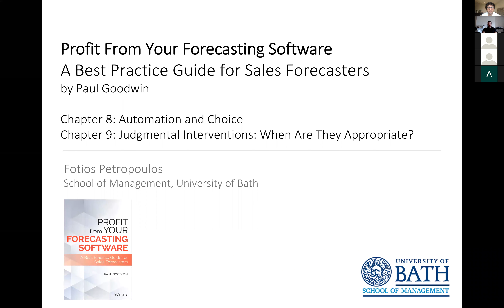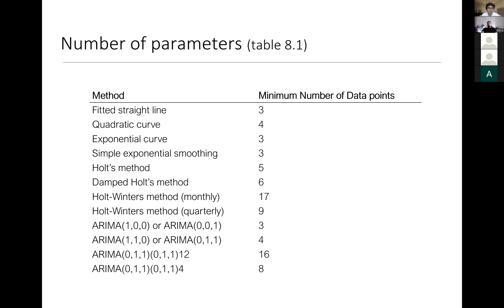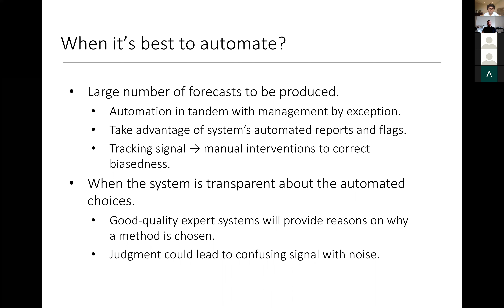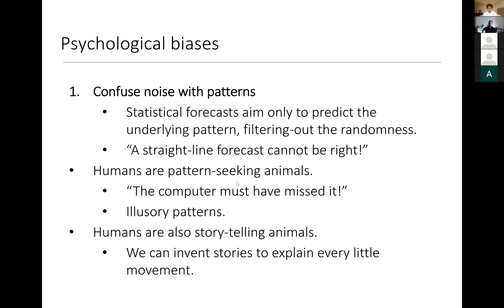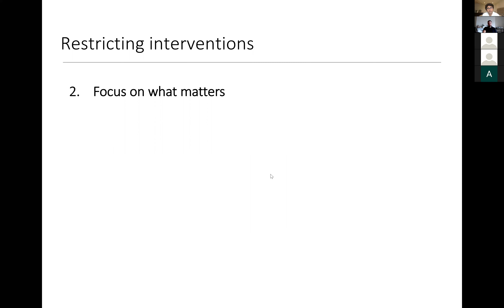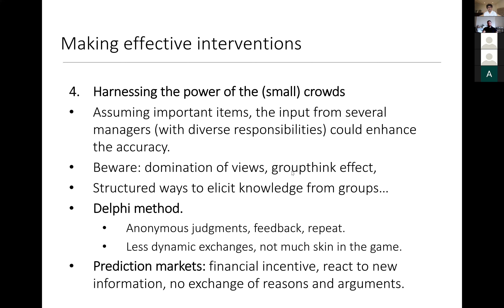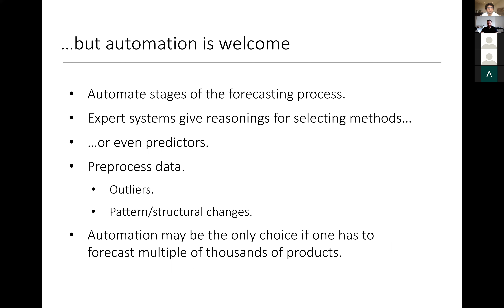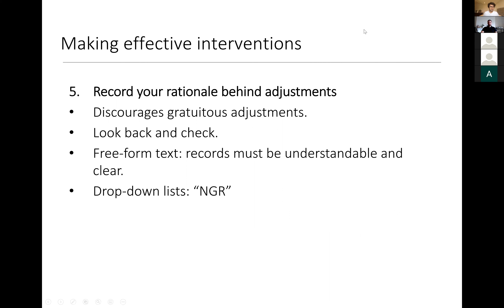Chapter 8 & 9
Profit From Your Forecasting Software: A Best Practice Guide for Sales Forecasters (Wiley and SAS Business Series) – by Paul Goodwin

Link to the book